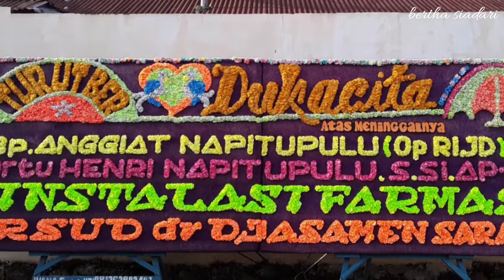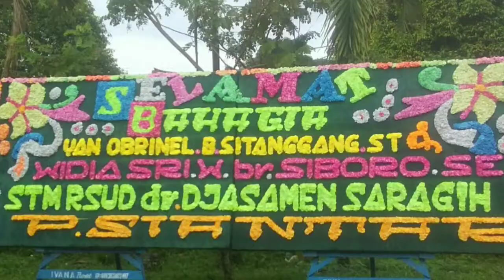Menerima Pesanan Papan Bunga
Untuk ucapan sukacita mupun dukacita.
Khusus di Kota Pematang Siantar.